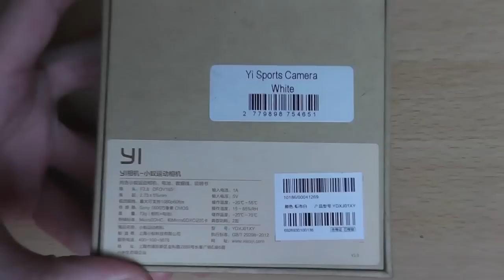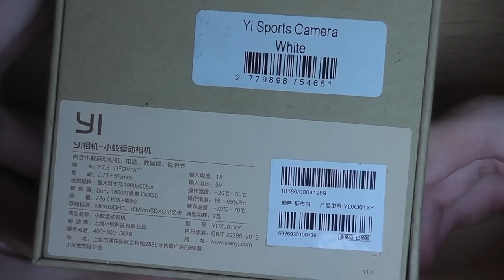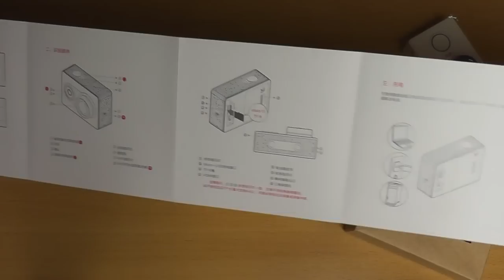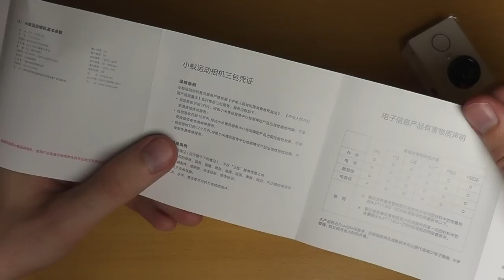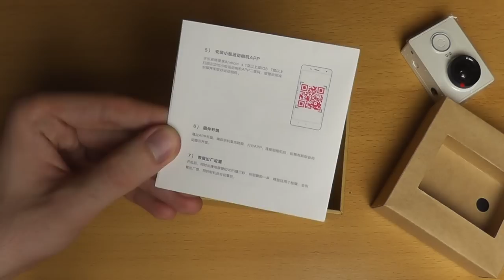Xiaomi Yi Action Camera - rozbalení (unboxing)